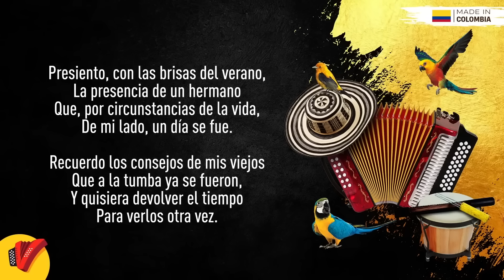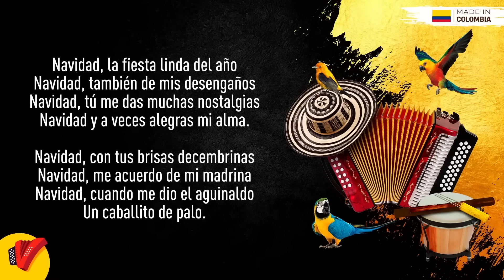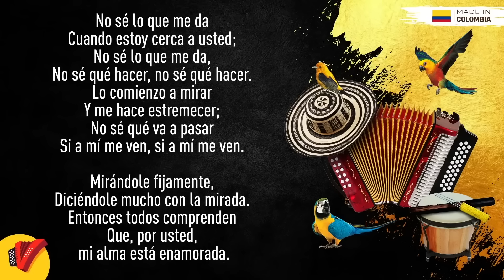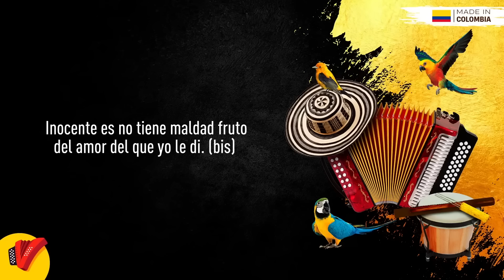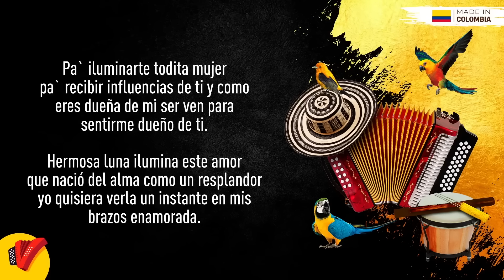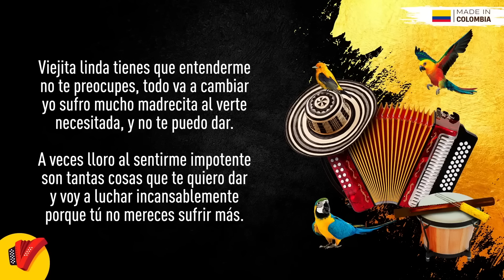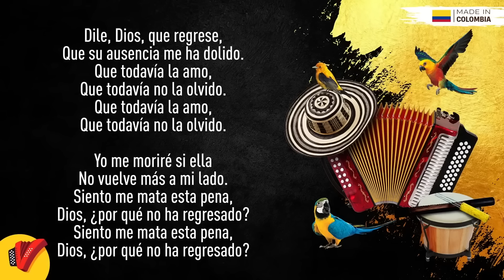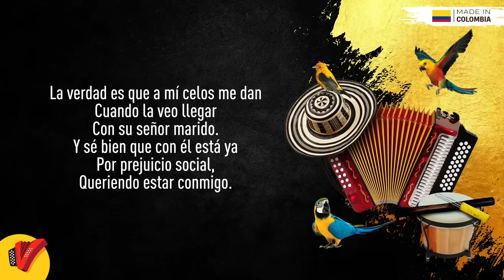Vallenatos Navideños Solo Éxitos, Video Letras - Sentir Vallenato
Te presentamos "Vallenatos Navideños Solo Éxitos", una compilación especial de las mejores canciones vallenatas para celebrar esta temporada tan especial. Llena tus fiestas y reuniones familiares de alegría y buena música con estos clásicos del vallenato que nos recuerdan la magia de la Navidad. ¡Que la música nos una en estas fiestas! 🎶❤️

Temas:

(00:00) Vientos De Navidad - Los Diablitos
(04:40) Navidad - Binomio De Oro
(08:57) Cómo Duele El Frío - José Luis Carrascal
(13:54) Mi Segunda Vida - Binomio De Oro De América
(18:30) Mágico - Jesús Manuel
(24:12) El Amor Que Te Doy - El Combo De Las Estrellas
(29:01) Qué Pena - La Combinación Vallenata
(34:35) Olvídala - Binomio De Oro De América
(39:38) Que Vuelva - Los Diablitos
(44:03) Que Descaro - Los Gigantes Del Vallenato
(48:39) Tarde Lo Conocí - Patricia Teherán
(53:36) A pesar De Todo - La Combinación Vallenata
(58:08) Una Hoja En Blanco - Omar Geles
(1:02:53) Inocente - Los Gigantes Del Vallenato
(1:07:46) Un Osito Dormilón - Binomio De Oro De América
(1:12:35) Tres Noches - Jesús Manuel & Víctor Naín
(1:17:11) Cuando Casi Te Olvidaba - Los Diablitos
(1:21:53) Déjala - Los Diablitos
(1:26:20) Manantial De Amor - Binomio De Oro De América
(1:30:41) No He Podido Ser Feliz - Los Gigantes Del Vallenato
(1:35:45) Me Dejaste Sin Nada - Patricia Teherán
(1:40:22) Niña Bonita - Binomio De Oro De América
(1:45:31) Se Me Salen Las Lágrimas - Los Gigantes Del Vallenato
(1:50:38) Los Caminos De La Vida - Los Diablitos
(1:55:13) Todo Daría Por Ti - Patricia Teherán
(2:00:10) Sirena Encantada - Miguel Morales
(2:05:20) Distintos Destinos - Binomio De Oro De América
(2:09:01) Perdóname - Los Gigantes Del Vallenato
(2:13:47) Otra Primavera - Miguel Morales
(2:18:31) Dime Que Me Quieres - La Combinación Vallenata
(2:23:46) Cómo Te Olvido - Binomio De Oro De América
(2:28:37) Recuerdos De Un Amor - Los Diablitos
(2:32:36) Jamás Me Cansaré De Ti - Miguel Morales
(2:37:03) Señora - Otto Serge & Rafael Ricardo